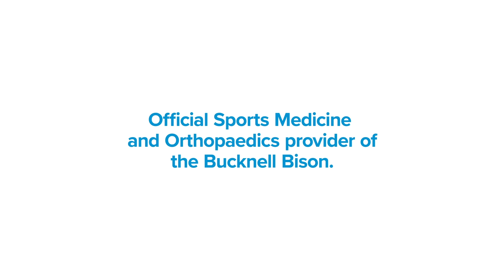In The Herd: Position Previews--Secondary And John Schlendorf Feature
Today's position preview focuses on the Bison's defensive backfield.